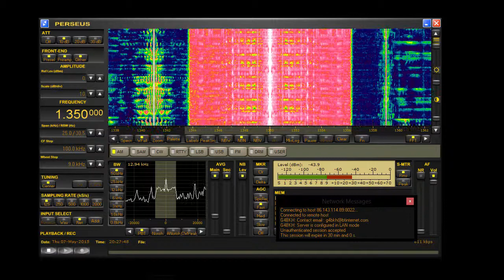DJ Fail @ Radio Cavell 1350AM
Oooops wrong song hehehe